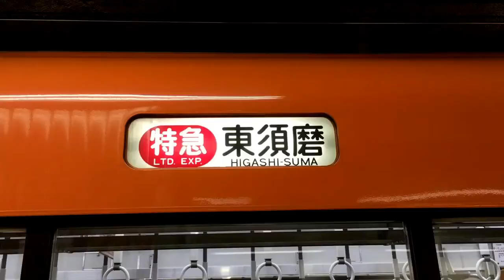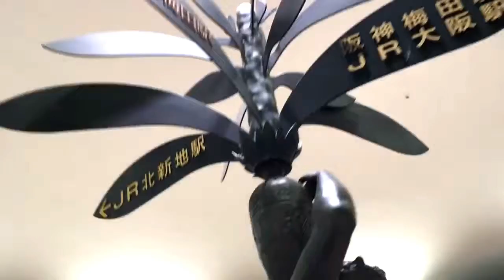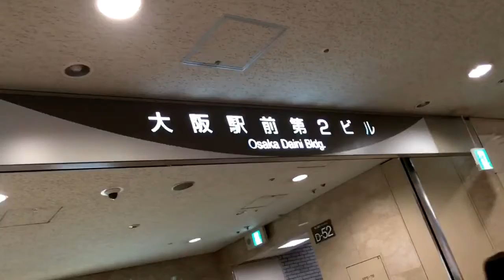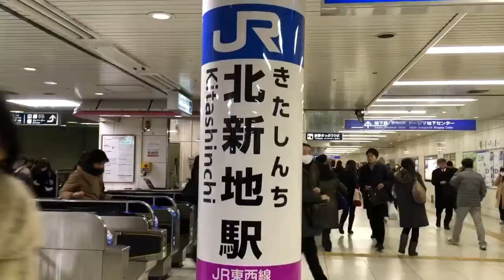【乗り換え】梅田駅・北新地駅 阪神電鉄からJR東西線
早めに歩いて6分半かかりましたから7分は見ておいた方がいいでしょう